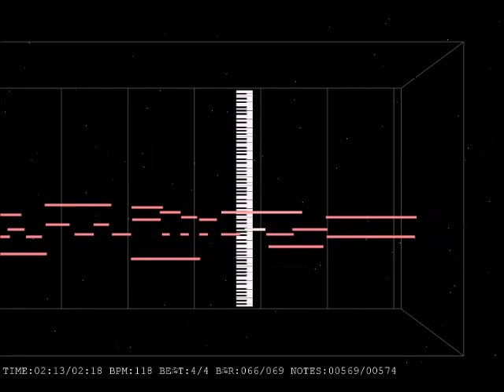Beethoven - Piano Sonata N° 8 en Do menor "Pathétique" - 2° movimiento, fragmento (MidiTrail)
Fragmento del 2° movimiento de la Sonata Patética para piano N° 8 de Ludwig von Beethoven.

Grabada en un órgano Yamaha E443, los gráficos creados con MidiTrail.